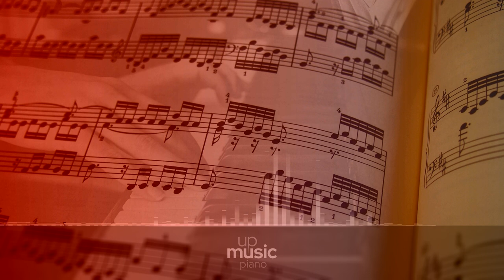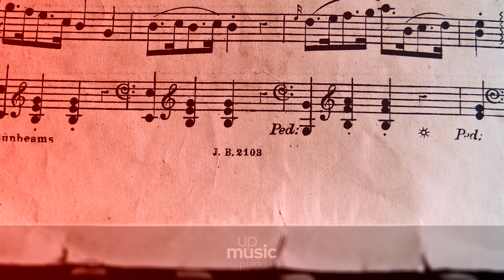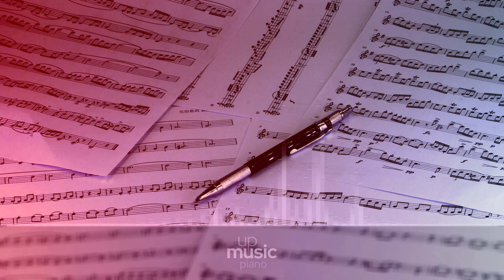BWV 830 - 3 - Courante, by Luis Sarro ∙ upmusic ∙ piano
Bach Partita no. 6 in E minor, BWV 830

The Partitas, BWV 825–830, are a set of harpsichord suites written by Johann Sebastian Bach, published from 1726 to 1730 as Clavier-Übung I, and the first of his works to be published under his direction. They were among the last of his keyboard suites to be composed, the others being the English Suites, BWV 806-811 and the French Suites, BWV 812-817. In keeping with a tradition that labelled Bach's first set English and the second French, the Partitas are sometimes referred to as the German Suites (a title meant for convenience only, as there is nothing particularly German about these pieces). Though published one by one, they were collected into a single volume which Bach chose to label his Op. 1. He originally intented to publish seven partitas (an intention further signaled by the spread of keys, which follows the structre Bb, Cm, Am, D, G, e, leaving F as the logical conclusion). The Italian concerto in F was published in the  Clavier-Ubung II, having likely originated from this conception and later expanded into a Concerto form.

Composer: Johann Sebastian Bach
Form: Partita
Key: E Minor
Instrument: Piano
Period: Baroque